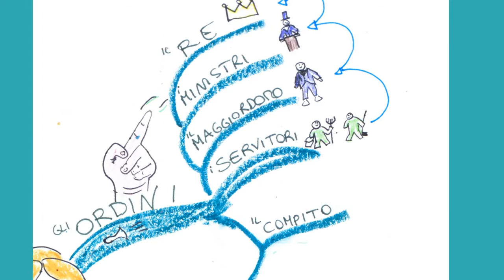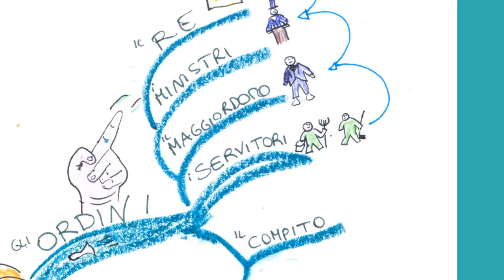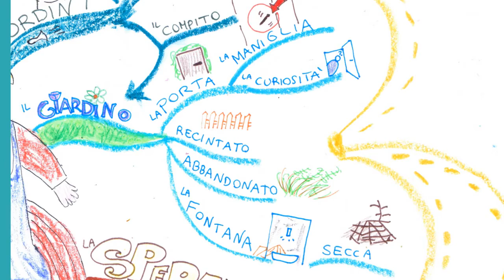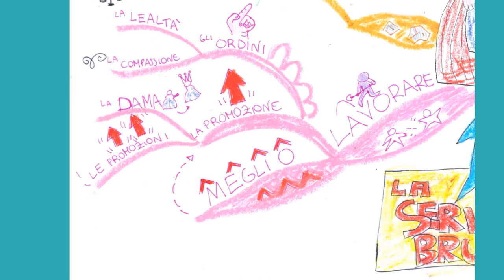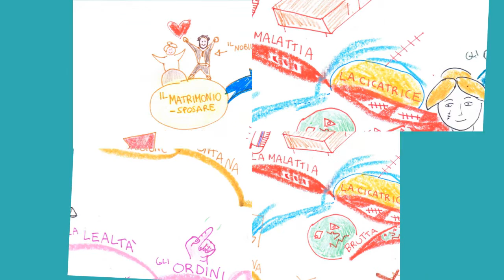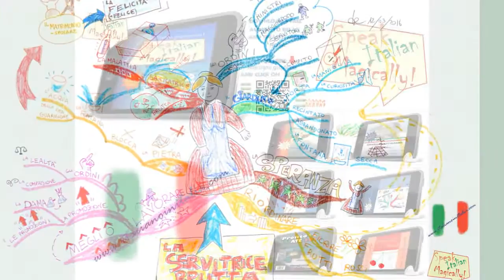#01 - Dalla mappa mentale alla storia - La servitrice brutta in italiano facile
Il libro Mappe e Storie in Italiano

In questo video mi sono divertito a ricostruire la storia intitolata "La servitrice brutta" partendo dalla mappa mentale che ho creato in precedenza. E' un video in italianofacile e fa capire, dimostrandolo, come usare le mappementali per parlare l'italiano sempre meglio. Buon divertimento!

In this video I had fun retelling the story titled "The Ugly Servant" starting from the mind map that I had previously created. It's a video in easyitalian and lets understand, by showing it, how you can use mind maps to speak Italian better and better. Have fun!

La storia è un adattamento di una storia letta sul libro Transforming Tales di Rob Parkinson